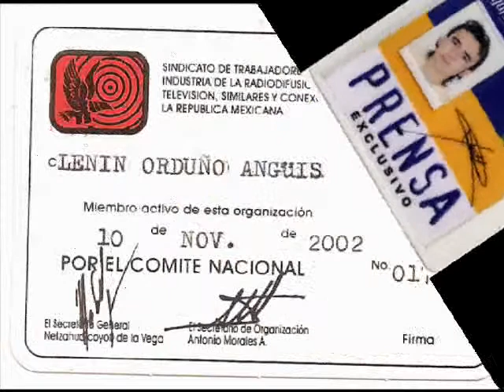"EL DÍA QUE ME QUIERAS"-LUPE GATICA.wmv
"EL DÍA QUE ME QUIERAS"-LUPE GATICA